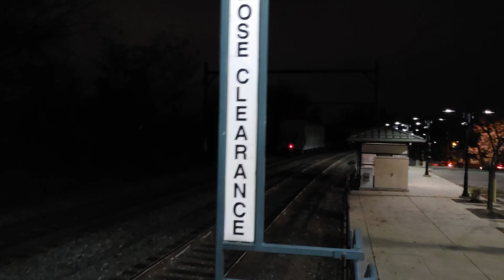CSX M409 with GP40-2 6280, DPU, and flat car carring wheel's at Olney Pa.